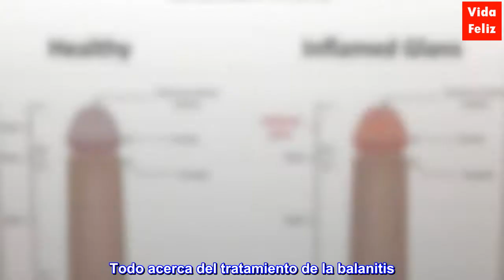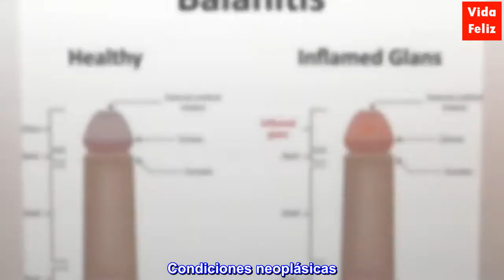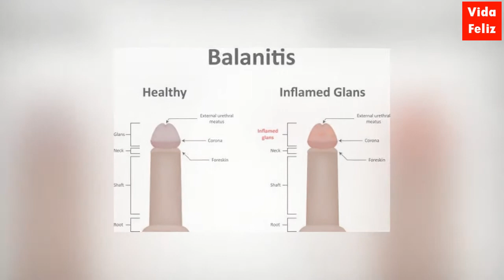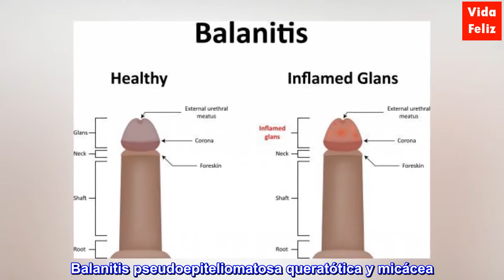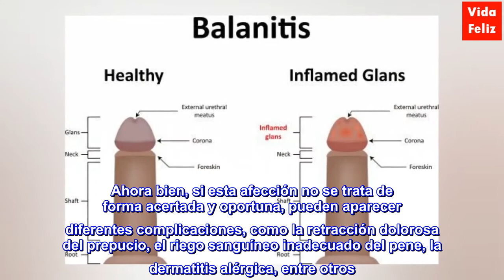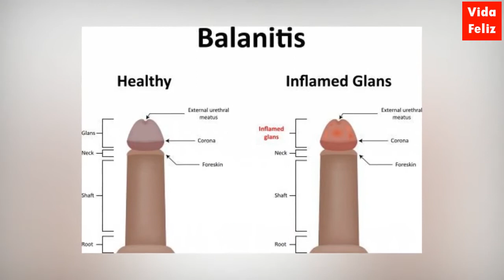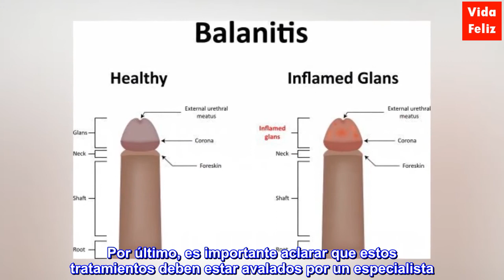Todo acerca del tratamiento de la balanitis